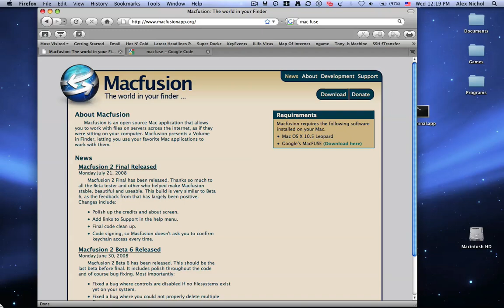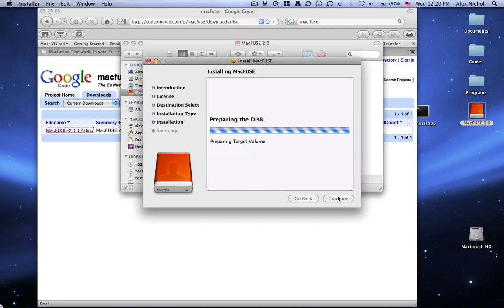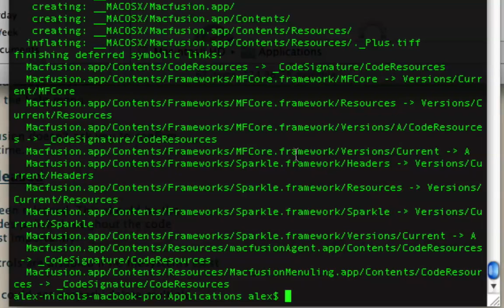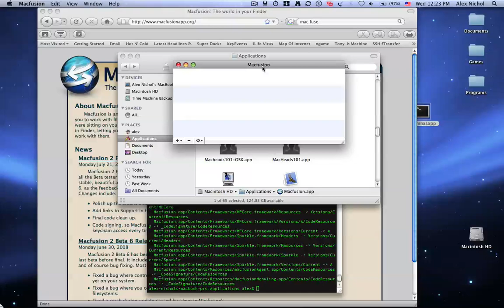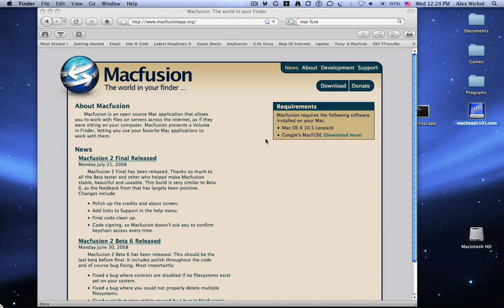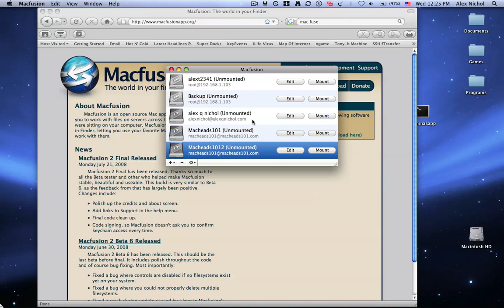Macfusion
First download macfuse